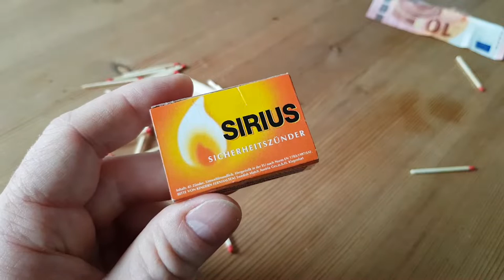Weltbester Zaubertrick + Auflösung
► die Money Gun

Geld bzw. Bargeld herzaubern oder vermehren,  so schön könnte es sein für andere Betrachter. Natürlich können auch diverse Gegenstände verzaubert werden. Eine Streichholzschachtel genügt für den Zaubertrick. Zaubertrick aufgedeckt und mit Anleitung im Video für jederman.

BTC-Bitcoin: 1JUeUpgwV5FZdLvG4uB6FRETqYaX8ea596
ETH- Ethereum: 0x9CEe3c55D2F8CfCeB18f9adD15Cdd20a1839085b

►= Manche Links hier in der Videobeschreibung, enthalten Afilliate-Links. Wenn du über jene Links etwas ordert, erhalte ich eine Provision ohne das sich der Preis für dich ändert bzw. mehr bezahlst. Danke für deine Unterstützung